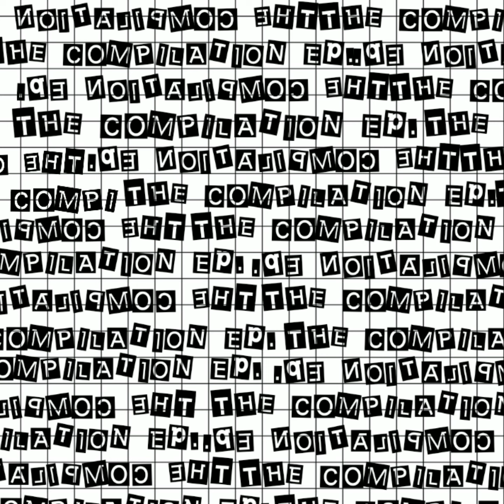no.1 - kai - files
THE COMPILATION Ep.

recorded at : Creezy records